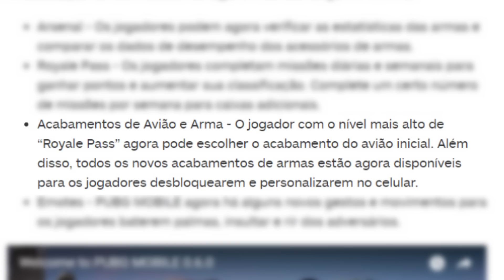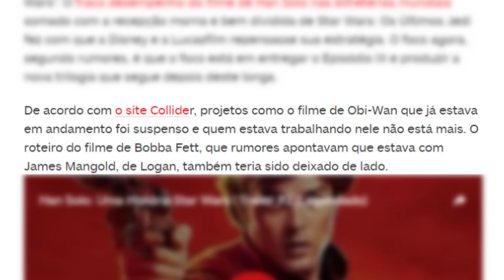PROMOÇÃO da PlayStation, gameplay de DEVIL MAY CRY 5 e NOVAS Tartarugas Ninjas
Hoje no gamervlog, PROMOÇÃO da PlayStation, gameplay de DEVIL MAY CRY 5 e NOVAS Tartarugas Ninjas.